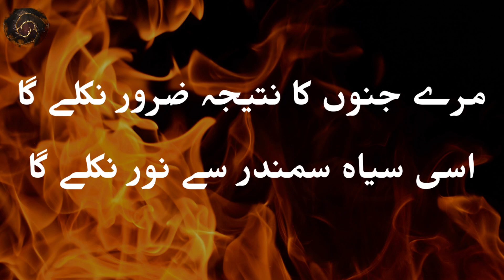Mere Junoon ka nateeja Zroor nikly ga | New Poetry | poetry urdu_poetry | Bazar e Shayriat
In this Video here is  a beautiful Poetry for you watch listen Enjoy
Previous videos on this channel:-

Shikwa:-
Pehly 3 band
   • Shikwa  By Allama Iqbal پہلے تین بند ...

Hamad By Rasheed Hasrat:
   • Hammad Written by Rasheed Hasrat | Ba...
Imamt :
Naatia Poetry by Allama Iqbal:
   • Ho na ye Phool to Bulbul ka trnm bhi ...
Poetry of Parveen Shakir :
   • Kabhi arsh pr kabhi frsh pr kbhi un k...
Jaun Elia | Jab teri jaan ho gai ho gi:
   • Jab Teri jan ho gai ho gi   | Bazar e...
Jaun Elia | Mein ne har baar us se mite waqt:
   • Jaun Elia | Mein ne Har baar us se mi...